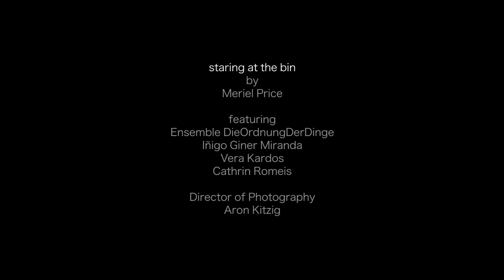Steps (part of the "staring at the bin" series)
Staring at the bin is a collection of minuscule performances in public spaces, events so tiny they appear to be coincidences or strange chance occurrences.These musical and theatrical events (distilling music and theatre to its essence; the rest, the beat, repetition or variation) are seamlessly fused to life in urban spaces.

Material for the events is drawn from actions found in the urban environment, therefore each performance for each place and each city will be unique, adapting itself to the physical characteristics of the city space as well as drawing from behaviours specific to that city or site.

Idea: Meriel Price
Performance: DieOrdnungDerDinge (Cathrin Romeis, Meriel Price, Vera Kardos, Iñigo Giner-Miranda)
Photography: Aaron Kitzig